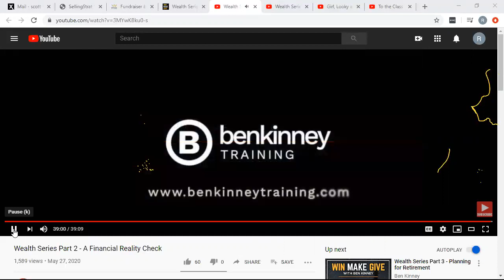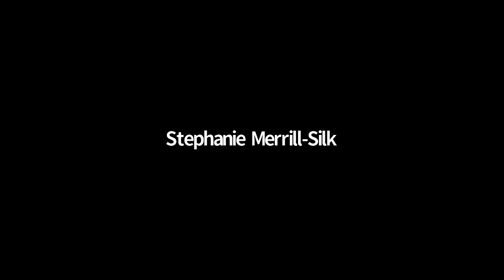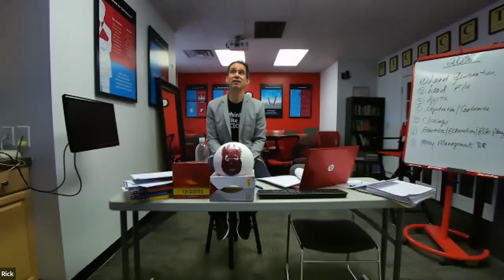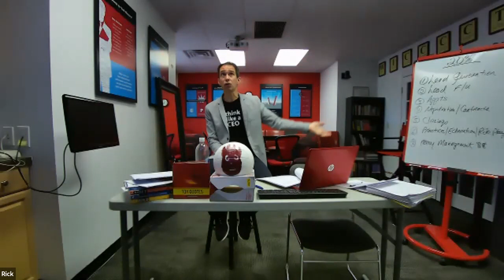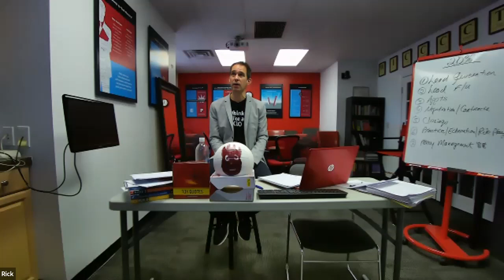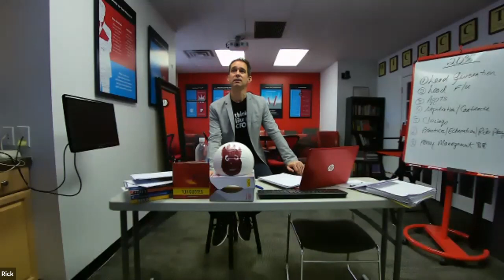Ben Kinney's Wealth Series Part 2